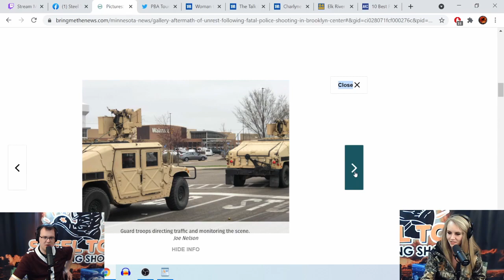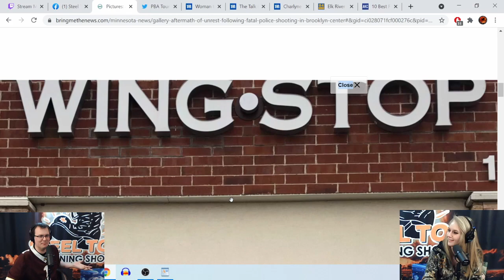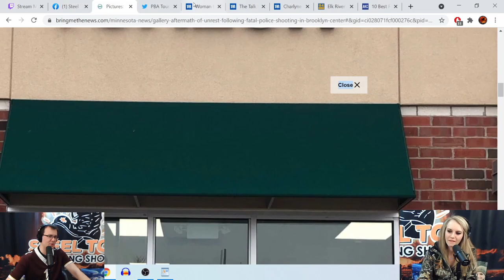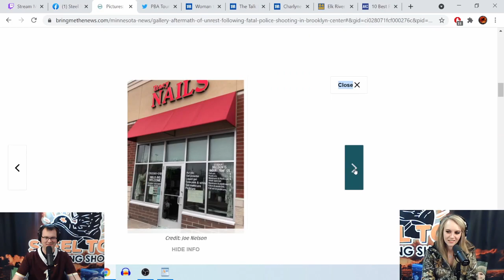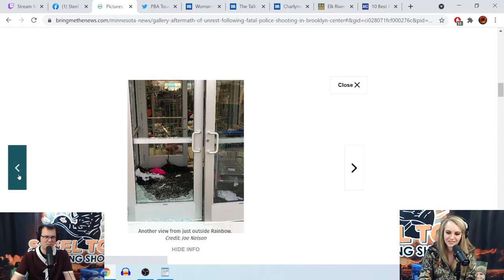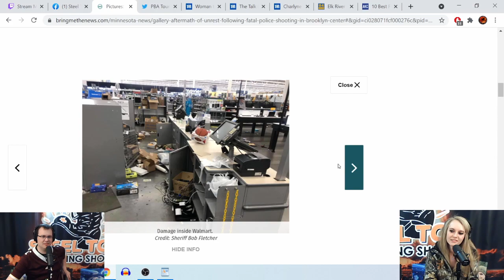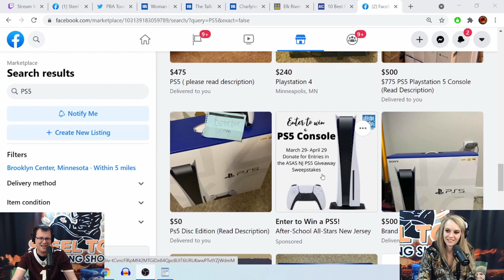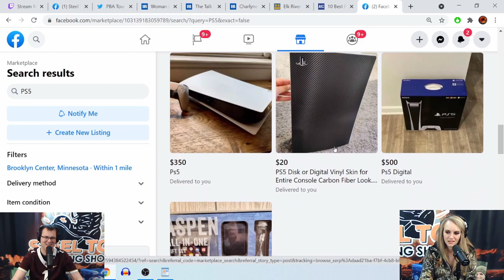Steel Toe Morning Show: Talking about Brooklyn Center Riots, Making Fun of Police Woman, Parodies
A discussion about Dante Wright and Brooklyn Center turns into a giant mess on Steel Toe. You WILL LAUGH!